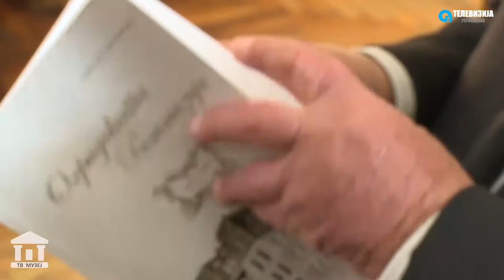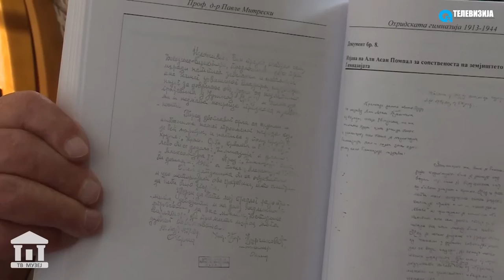TV MUZEJ - GIMNAZIJA